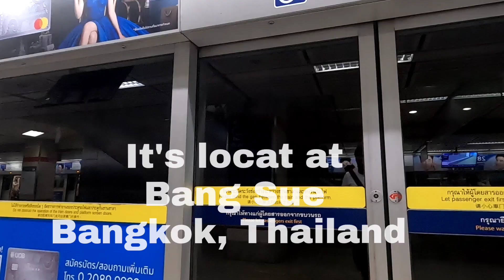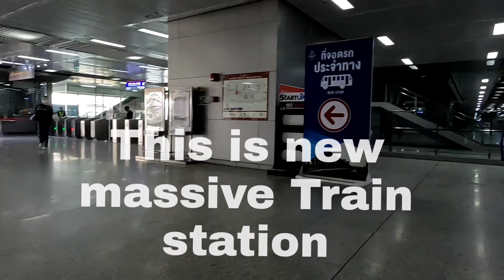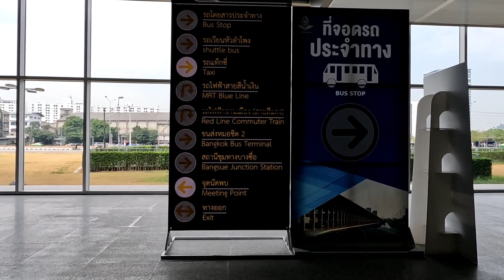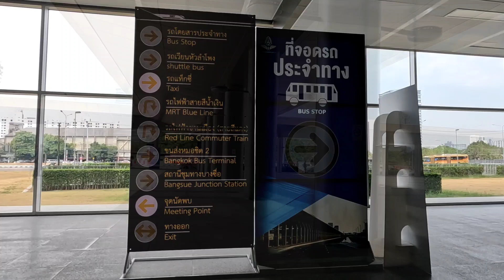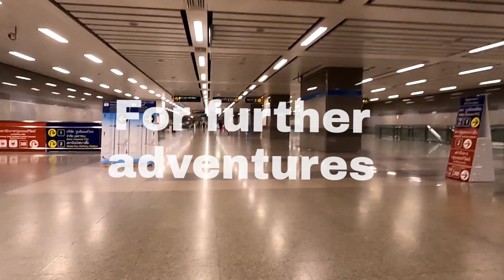New Bangkok Rail Station in Bang Sue. First time there and learning for future adventures 1/24/23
'Bang Sue Central station') is a major railway station in Chatuchak, the central passenger terminal in Bangkok and the current railway hub of Thailand.